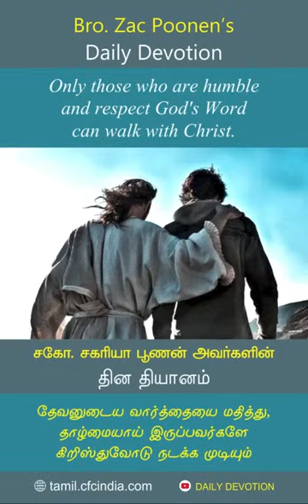October 11 | Daily Devotion | Only those who are humble and respect God's Word can walk with Christ.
தேவனுடைய வார்த்தையை மதித்து, தாழ்மையாய் இருப்பவர்களே கிறிஸ்துவோடு நடக்க முடியும்